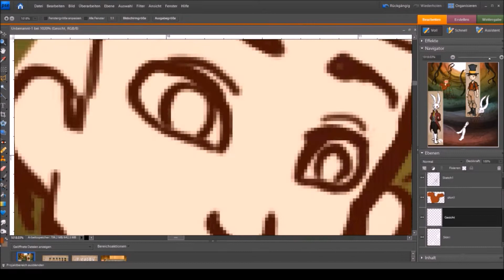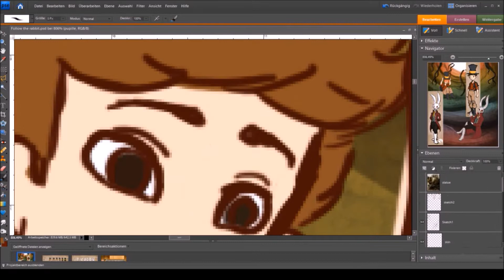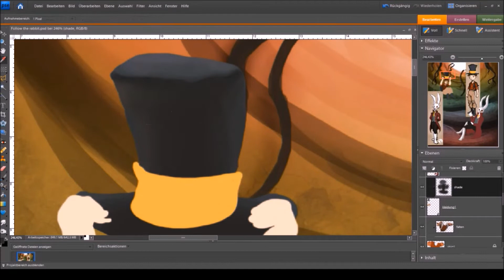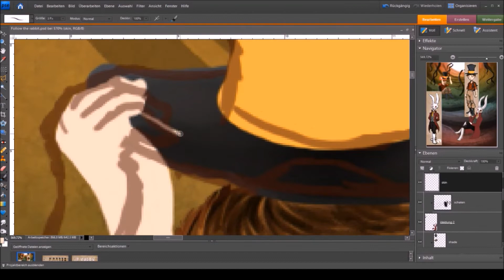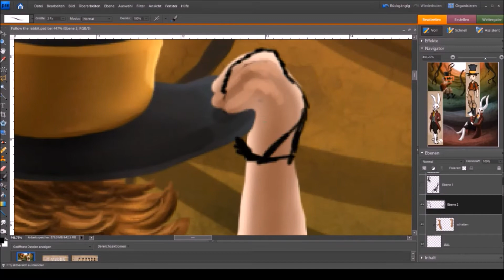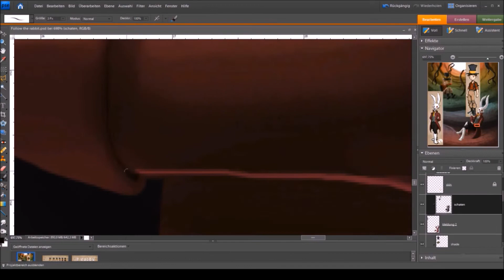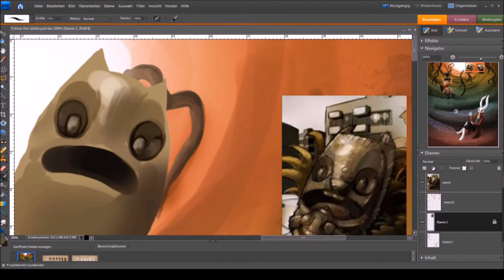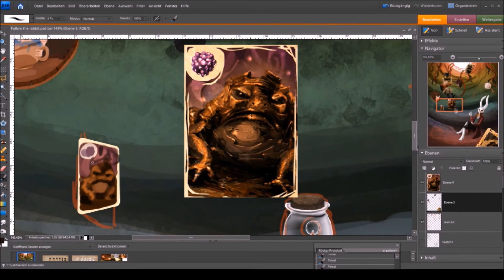Speedpaint~ The Night of the Rabbit- Follow the White Rabbit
This picture is based on my favorite video game "The Night of The Rabbit". An absolutely gorgeous point and click adventure game.

A key feature in the game is traveling between worlds through trees. So I wanted to draw a piece about that. And because it feels like an inspiration for the game was Alice in Wonderland I decided to draw a “Down the rabbit hole” kind of image. You know, the ones where Alice falls down the hole surrounded by different items: Furniture, books,  kettles, etc. The items I chose for the image all were items which played a part in the game.

I have to apologize for the quality of the speedpaint. You'll notice that it lags from time to time. For some reason my program didn't record properly. This got especially bad towards the end and I had to cut out a huge part of the footage. So if you notice parts missing, they weren't recorded properly.

All songs were found on the YouTube music library